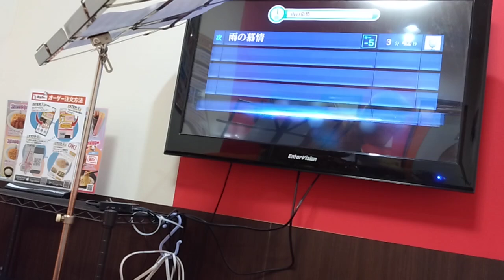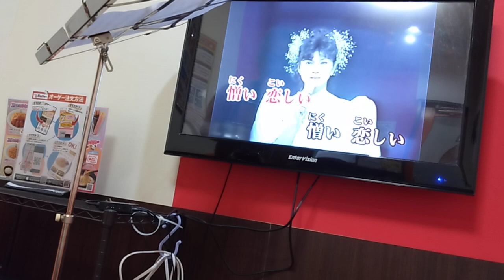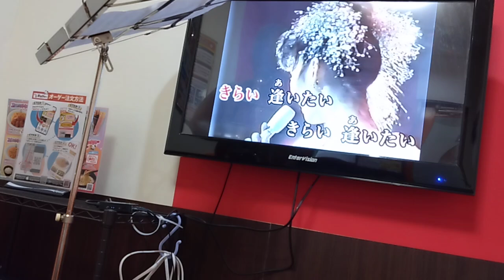雨の慕情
八代亜紀　作詞 阿久悠/作曲 浜圭介